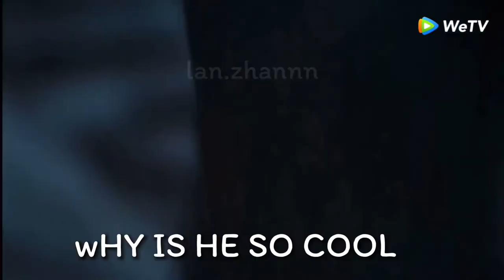lan wangji being too cool for everyone for 4 minutes straight (happy belated LWJ day)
˗ˏˋ  𝐭𝐡𝐞 𝐮𝐧𝐭𝐚𝐦𝐞𝐝 𝐚𝐧𝐝 𝐮𝐧𝐢𝐪 𝐜𝐨𝐧𝐭𝐞𝐧𝐭  ´ˎ˗
❝ 𝐡𝐞𝐥𝐥𝐨! ❞ ✧ ೃ༄

two days late but happy birthday to the one and only lan wangji! aKa lan zhan & hanguang-jun
episodes included:
episode 1 (lwj first entrance)
episode 3 (lwj second entrance)
episode 34 (when wwx got chased by fairy)
episode 43 (when lwj told su she he was not qualified to talk to him)